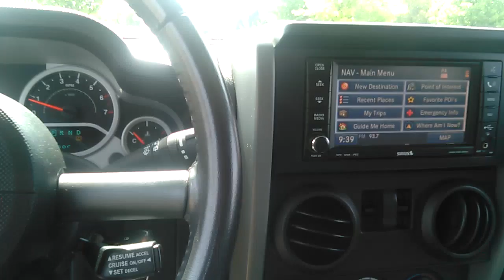09 jeep rubicon 002